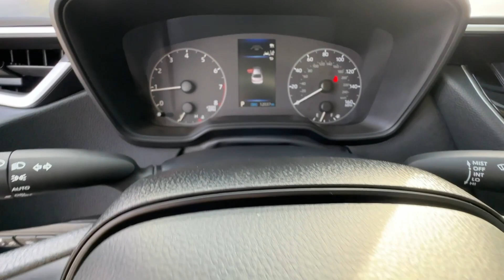2023 Toyota Corolla Marietta, Smyrna, Kennesaw, Roswell, Sandy Springs PP031811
Used 2023 Toyota Corolla LE available in 750 Cobb Pkwy SE, Marietta, Georgia at Marietta Toyota. Servicing the Marietta, Smyrna, Kennesaw, Roswell, Sandy Springs, GA area.

Marietta Toyota
750 Cobb Pkwy SE

Marietta Toyota is committed to providing a fully safe and transparent buying experience our customers deserve. We are a family owned and operated business. We treat each and every customer like you are family and a neighbor. Thats Because you are!! CARFAX One-Owner.br2023 Toyota Corolla Celestite LE TOYOTA CERTIFIED PRE OWNED: BUY WITH CONFIDENCE! BLUETOOTH HANDS-FREE BACK UP CAMERA TOYOTA SAFETY SENSE-P (TSS-P): PRE-COLLISION SYSTEM with PEDESTRIAN DETECTION LANE DEPARTURE ALERT 6 Speakers Active Cruise Control All Weather Floor Liner Package (TMS) AM/FM radio: SiriusXM Auto High-beam Headlights Automatic temperature control Brake assist Bumpers: body-color Carpet Mat Package (TMS) Dual front side impact airbags Electronic Stability Control Emergency communication system: Safety Connect (up to 10-year trial subscription) Exterior Parking Camera Rear Fully automatic headlights Illuminated entry Low tire pressure warning Outside temperature display Overhead airbag Power door mirrors Power windows Premium Fabric Seat Trim Radio data system Radio: 8 Toyota Audio Multimedia Rear side impact airbag Rear window defroster Remote keyless entry Speed control Steering wheel mounted audio controls Traction control Wheels: 16 Wide Vent Steel.brCertified. Certification Program Details: Why Choose Toyota Certified Pre Owned? Every Toyota Certified Used Vehicle is put through a 160-point quality insurance inspection is reconditioned to Toyotas exacting standards by Toyota factory-trained technicians and backed by an extensive used car warranty. The Toyota Certified Used Vehicle Warranty coverage is an extension of the vehicles original factory warranty and helps protect you against mechanical failures and breakdowns. Every Toyota Certified Pre Owned includes: 12 month / 12000 mile Limited Comprehensive Warranty (Coverage begins from date of TCUV purchase) 7 years / 100000 mile Limited Powertrain Warranty (Coverage begins from original date of first use when sold as new and/or 0 miles) and 1 year of Roadside Assistance (Coverage being from date of TCUV purchase).br2023 Toyota Corolla LE 4D Sedan CVT 2.0L I4 DOHC 16VbrbrMARIETTA TOYOTA: Family Owned & Operated Since 1975 | Family Friendly Customer Service for over 40 Years! Marietta Toyota is located 3 miles north of the new SunTrust Stadium at 750 Cobb Pkwy South in Marietta GA. ** Call us today to schedule your test drive at (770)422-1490 or visit us ** Servicing all areas but especially love our neighbors in Kennesaw Roswell Powder Springs Dallas Hiram Paulding county East Cobb Smyrna Austell Vinings Atlanta Fulton County Sandy Springs Mableton Acworth Woodstock Cartersville and Holly Springs.